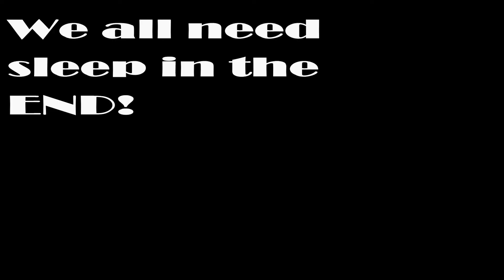Ten sleeps. (DVD)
Another soft ballad by WILLIAM C. HEFFERNAN. In 2018 William was talking to Mickey Johnsons Grand daughter and he asked her, "How long is it until Christmas" she answered..."Ten Sleeps!"